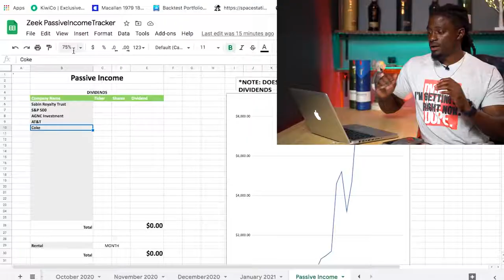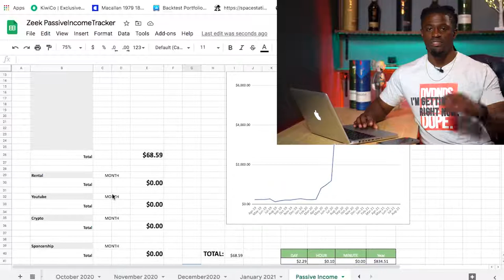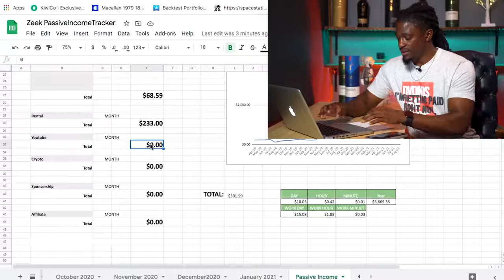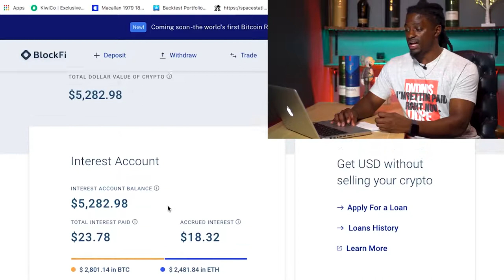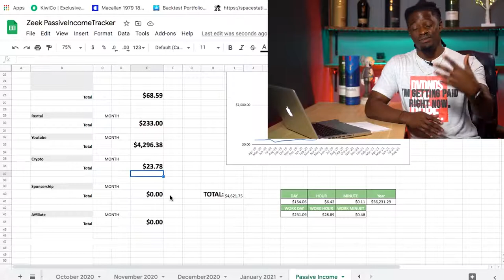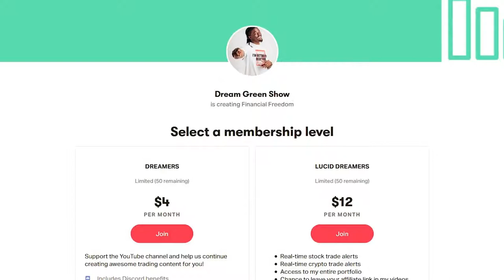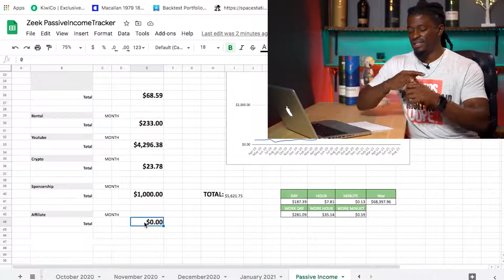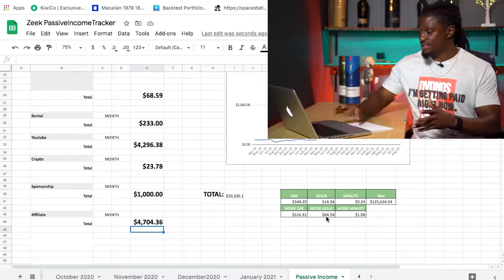My 6 Streams Of Income For $10K A Month How To Make Passive Income In 2021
Passive income 2021, Passive income online